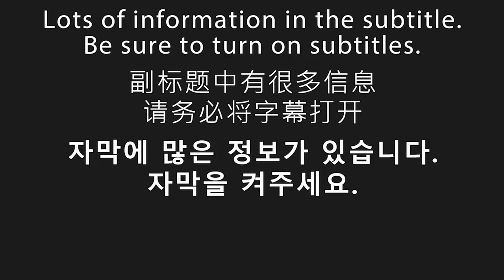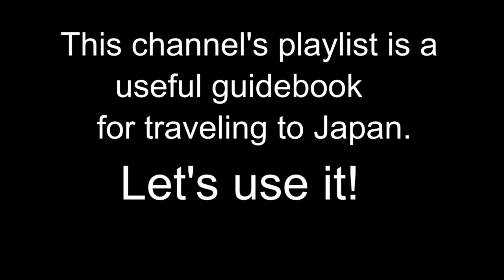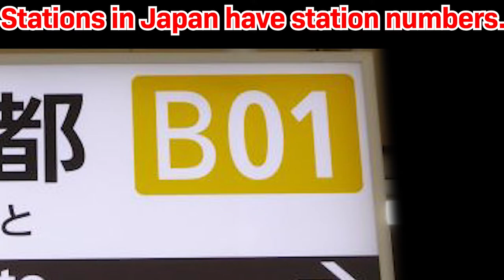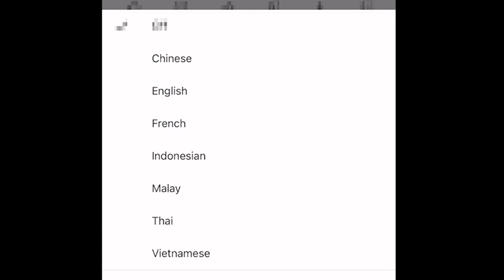It may be the most delicious ramen in Kyoto. [Kyoto food 교토 음식] #79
0:01 opening
0:13 map
0:22 Restaurant name
0:29 Store appearance
0:40 Inside the store
1:29 meal to order
2:08 meal introduction
2:19 Impressions of eating
5:15 price
5:27 business hours
5:35 Nearest station
5:42 Distance from the station
5:47 What is a station number?
5:55 Let's check
6:17 ending

⭐️Today's store⭐️
"MENTORI HYAKKEI"
⭐️Today's meal⭐️
"KAI TO OSHOYU NO SUMASHISOBO "